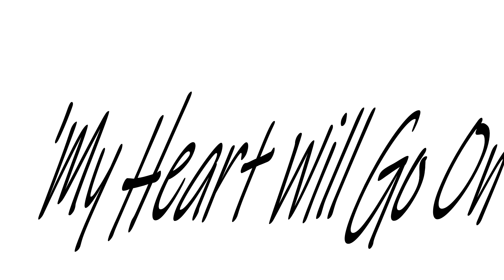My Heart Will Go On'